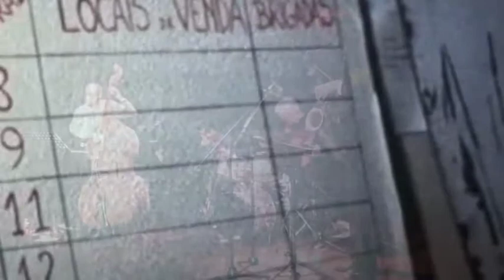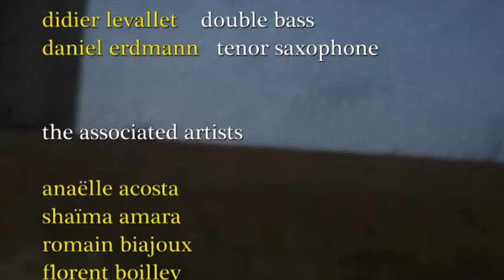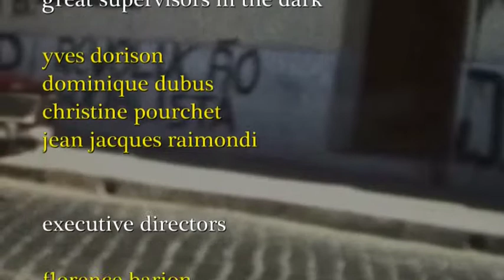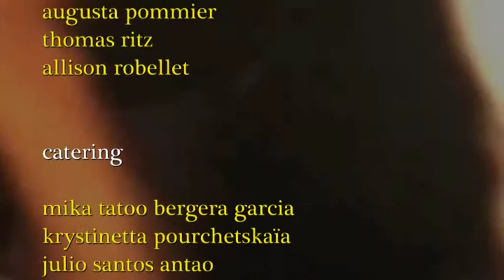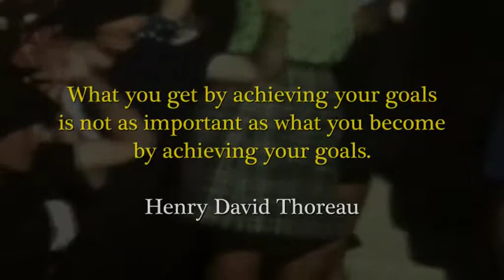TOCANNE LEVALLET ERDMANN Live @ the LS JAZZ Project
Bruno Tocanne Meetings # 3

Live @ The LS JAZZ Project, Lyon, France - April 25, 2014

Bruno Tocanne - drums
Didier Levallet - double bass
Daniel Erdmann - tenor saxophone

Proudly filmed in low def !
Proudly recorded in low fi !